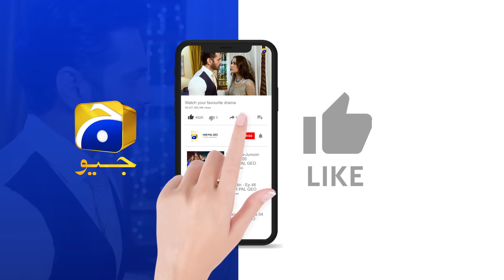Bojh Episode 35 - [Eng Sub] - Areej Mohyudin - Fahad Sheikh - Sana Fakhar - 4th June 2023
Bojh Episode 35 - [Eng Sub] - Areej Mohyudin - Fahad Sheikh - Sana Fakhar - 4th June 2023 - HAR PAL GEO

Writer: Imran Ali Safir
Director: Irfan Aslam
Producers: Abdullah Kadwani & Asad Qureshi
Production House: 7th Sky Entertainment